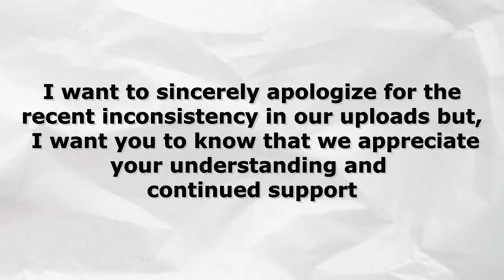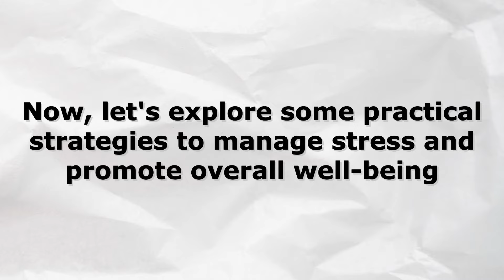🚀 Unleash Your Inner Calm: Mastering Stress with Science! 🌿✨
Welcome to a transformative journey on Health Section 🌟 In this game-changing video, we will decode the secrets of stress with science-backed strategies. 🧠✨ Learn how to turn stress into strength, understand the profound impact on your well-being, and dive into actionable techniques for a balanced life. Elevate your daily routine with mindfulness, nutrition, and more! 💪🌈 StressMastery WellnessRevolution InnerCalmMagic 🚀🌿